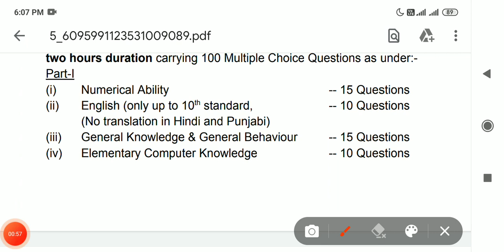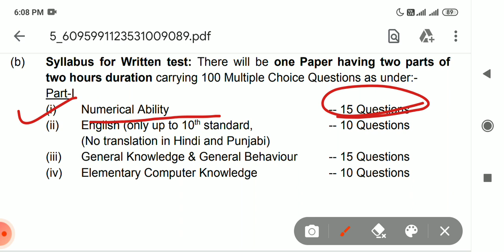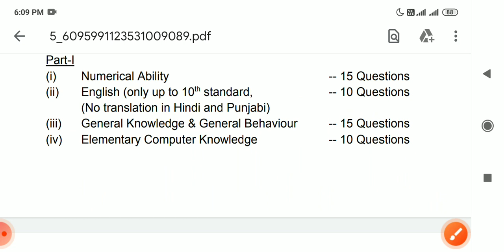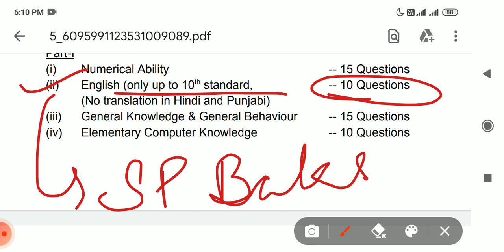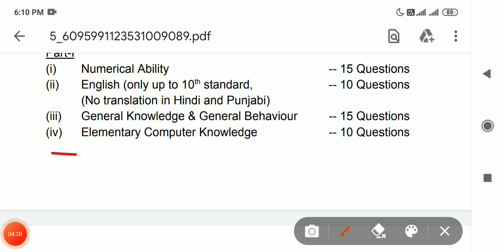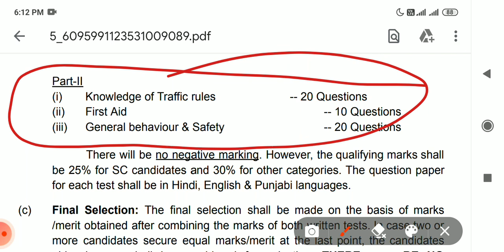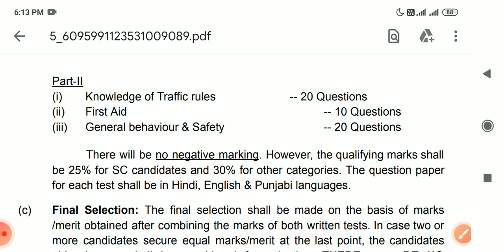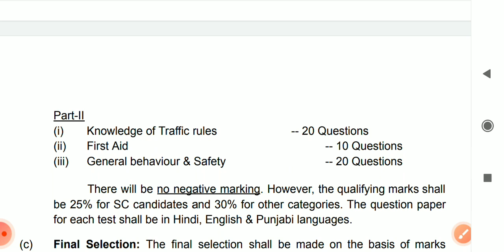Best books for CTU Conductors and Drivers Recruitment 2023 | How to prepare?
Hello my dear viewers! I, Navita, welcome u to my channel "NAVI CLASSES".